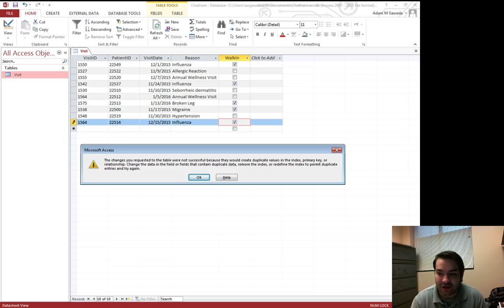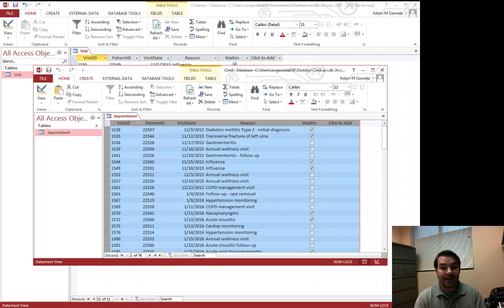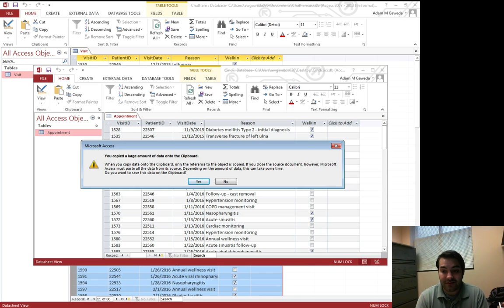Copying Data from one Database to Another